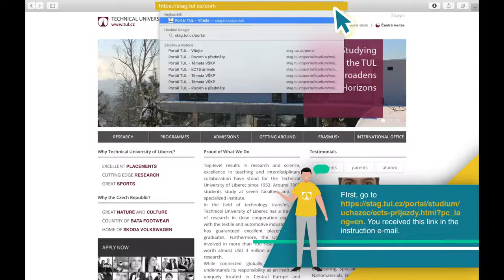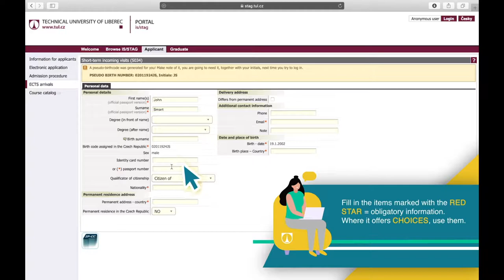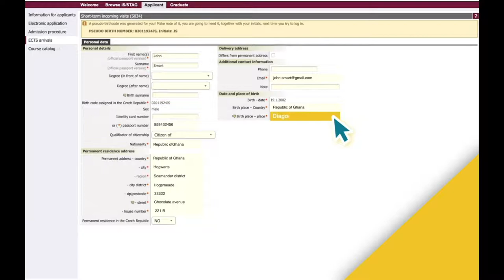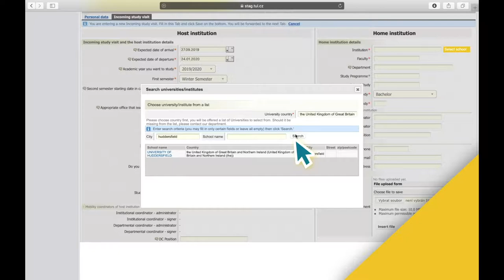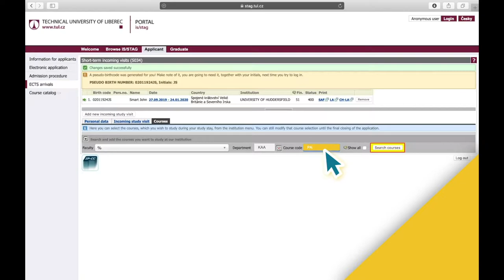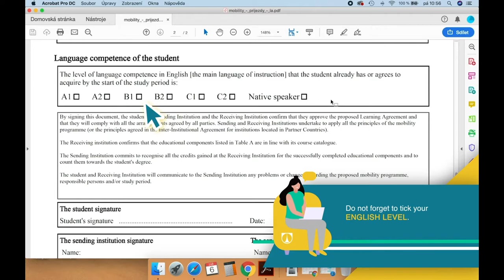Registration in STAG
This is a tutorial for incoming Erasmus+ students who need to register in the information system STAG and create their Learning Agreement to study at the Technical University of Liberec.